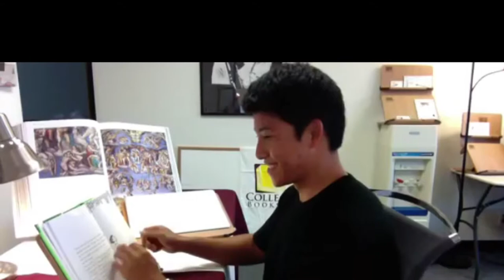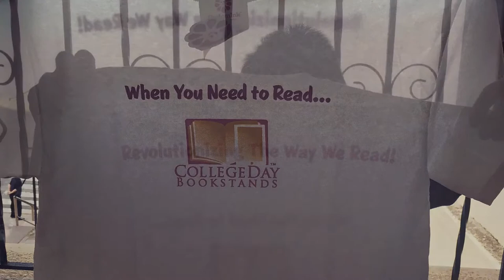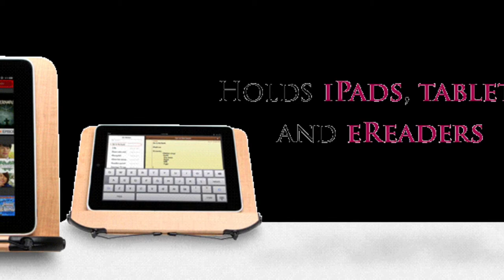Collegeday Bookstands photo Montage!!!!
New photo Montage by: A-team. Revolutionizing The Way We Read!